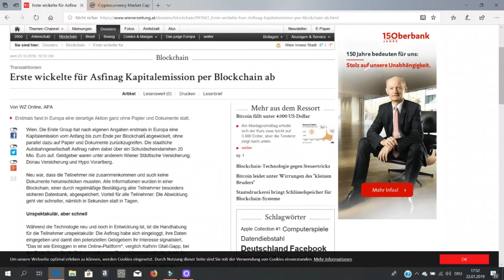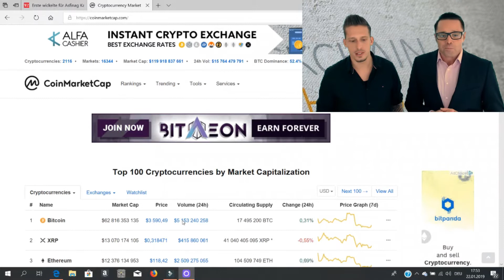Block-Stream 3 /:/ Ripple's XRP, Asfinag und CMC.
Block-Stream 3

Herzlich willkommen zur Block-Stream 3

Heutige Themen,

* Ripple's XRP --- rund ums Thema Ripple! Ripple - RippleNET -  xCurrent - xVIA - xRapid
* Asfinag Blockchain Schuldschein
* CMC

Blockchain Brothers
„Wir wünschen digitale Grüße“

BlockchainBrothers
for you and anyone